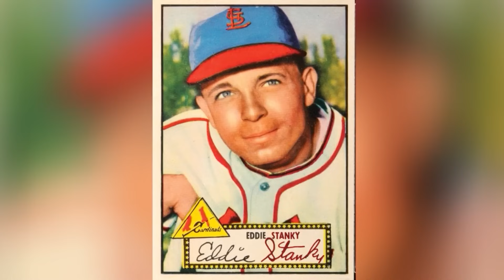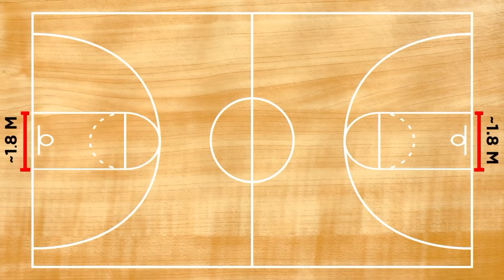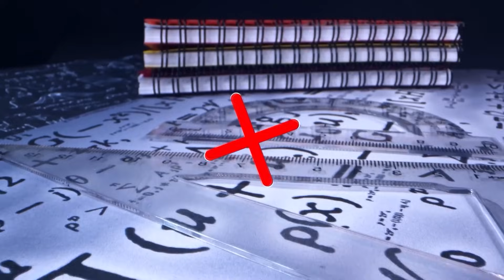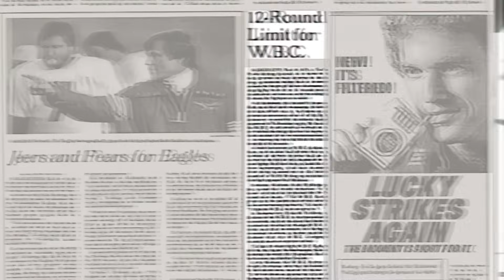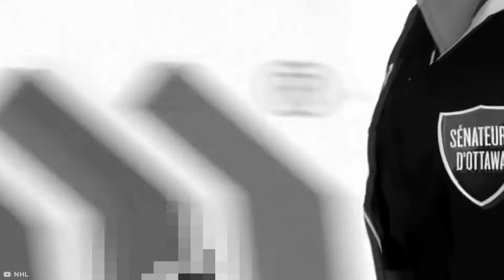Jugadores Tan Buenos Que FORZARON Cambiar Las Reglas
En los deportes han habido jugadores tan caracteristicos y talentosos que han forzado a cambiar las reglas